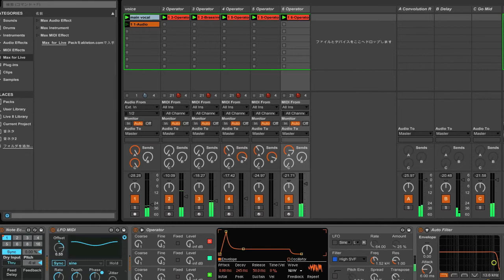Get Lucky - Electronica ver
All Live9 Suite Sounds(Operator)